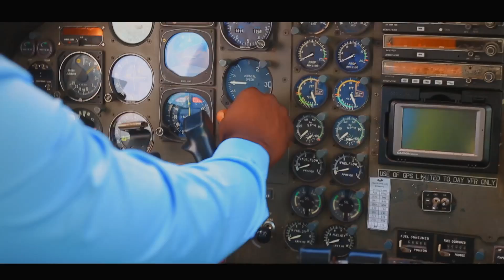Vabati VaJehova - Kufamba naJesu starring Gringo Jnr Official Video Laktam Studios